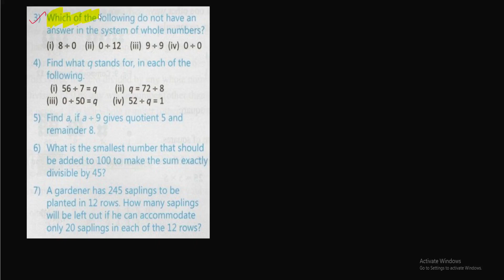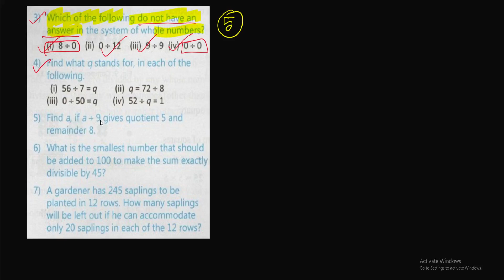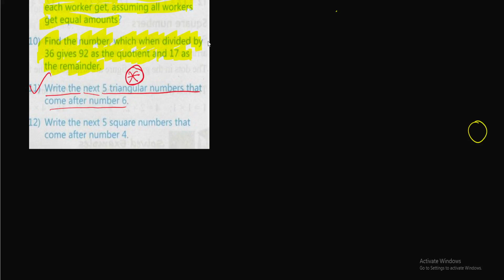class 6 math ahead Exercise 2.4 Question: 3, 4, 5, 6, 7, 8, 9, 10, 11 (Part-2 )